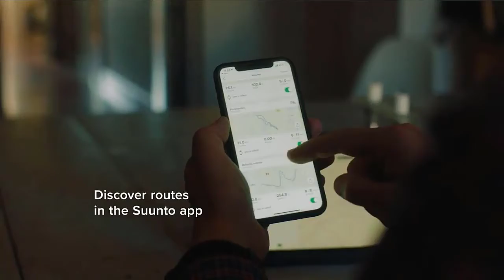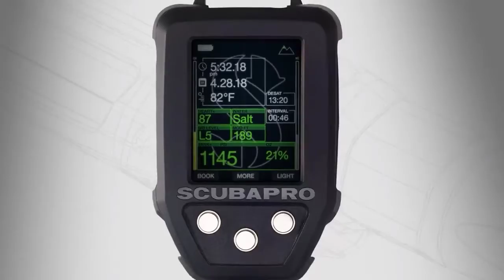✔️Top 5 Best Scuba Diving Watch | Best Scuba Diving Watch Review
Best Scuba Diving Watch. Let's Checkout More Details On Top 5 Best Scuba Diving Watch:

5. SUUNTO 9

4. Deepblu Cosmiq

3. Garmin Descent Mk1

2. Seac Partner

1. Scubapro G2

✔️ Try Prime Discounted Monthly Offer

✔️ Try All Prime Benefits [Free For 30 Days]

✔️ Try Twitch Prime

✔️ Try Amazon Music Unlimited

✔️ Try Amazon Home Services

✔️ Kindle Unlimited Membership Plans

✔️ Create an Amazon Wedding Registry

✔️ Try Audible [Get Two Free Audiobooks]

✔️ Check Today's Free Gifts

✔️ Today's Best Deals

Doing research, going to the mall, comparing similar Best Scuba Diving Watch and then finding the right one for you is not an easy job. It takes a lot of time and effort. But it's not always possible to invest such a long time and effort on these sort of things. We understand that and so we're going to help you to find out Best Scuba Diving Watch through our zero code channel.

Here in this zero code channel, we specifically work on different products reviews only for you. We took our time and Invested our energy to do extensive research on different products available in the market coming from different brands. The research included checking out all the exclusive features, the durability and also the reliability of the products

We also did background checks on the manufacturers of these Best Scuba Diving Watch. We also collected customer reviews and after accumulating all these data, we compared all of these with each other. This is how we can find your best option among so many different products with almost same features.

There were multiple stages of our research and the filtering process was more rigid with every steps. As you can see, we went through all these to find you your best possible option. Our team is a very experienced and potent in this field and they've been working relentlessly on it to find you your perfect product.

Saying all these, we can clearly say that the products you'll find featured in our videos are very high quality. that's because they were handpicked after this very rigid process. They're also backed by user review to make things even more easier.

So be with us, support us and pick your best product from one of them featured in the video. Thank you.

The following video abides by the YouTube Community Guideline.

"All claims, guarantees, and product specifications are provided by the manufacturer or vendor.